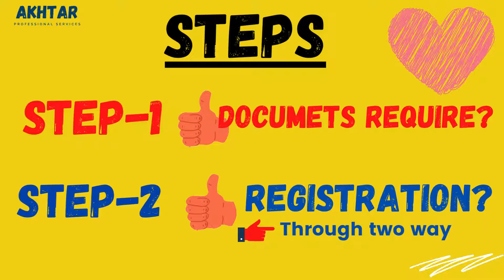Vaccine registration Greater Noida | COVID19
Dear All in this video know, how to process vaccine registration? and what's docs require? Greater noida vaccine registration for resident. we are here to help you. request for vaccine registration

What documents are required for registration of eligible beneficiary?
Any of the below mentioned ID with Photo may be produced at the time of registration:
Aadhaar Card
Driving License
Health Insurance Smart Card issued under the scheme of Ministry of Labour
Mahatma Gandhi National Rural Employment Guarantee Act (MGNREGA) Job Card
Official identity cards issued to MPs/MLAs/MLCs
PAN Card
Passbooks issued by Bank/Post Office
Passport
Pension Document
Service Identity Card issued to employees by Central/ State Govt./ Public Limited Companies
Voter ID
People with comorbidities will have to carry the certificate of comorbidities, in the format shared here by a registered medical practitioner.

Will a Photo ID be required at the time of registration?
The Photo ID produced at the time of registration must be produced and verified at the time of vaccination.

Will I get any certificate that I am vaccinated?
Yes, a provisional certificate would be provided after the first dose. On completion of second dose, when you receive the message for completion of schedule it would include a link to download digital certificate of vaccination for your perusal. This certificate can be then be saved in the digi-locker.
AKHTAR INFRATECH. Shop. No-09, GF, Mukaddam Muniram Complex, Aichar, PI-1, Greater Noida,G.B Nagar, U.P-201310
Greater Noida, Uttar Pradesh, India 201310

located in Greater Noida near opposit sector 36 Gate -4 or Eldeco aichar village Aicchar patanjali road